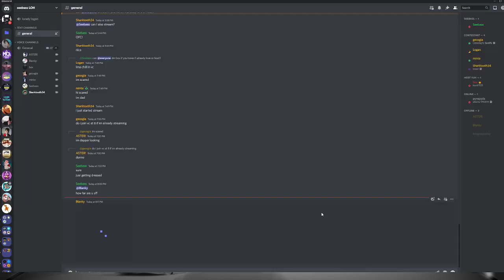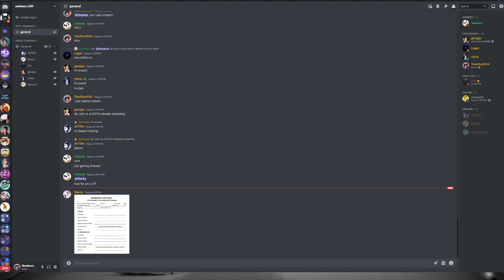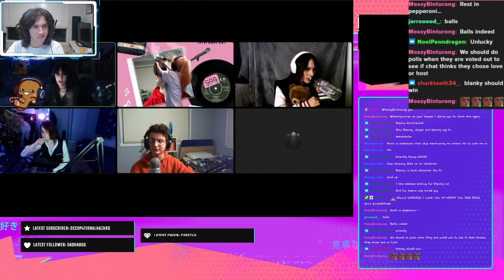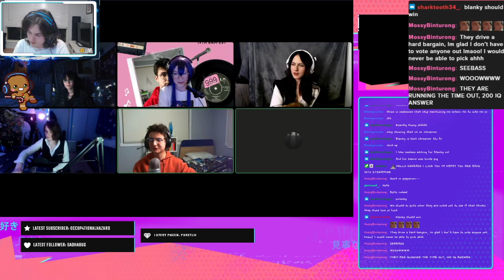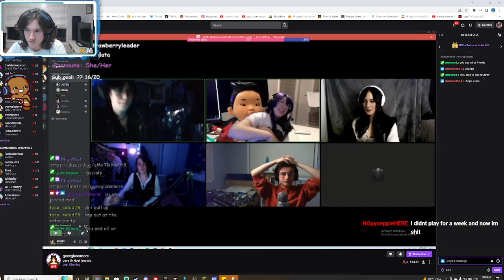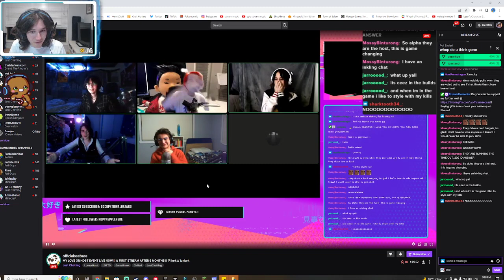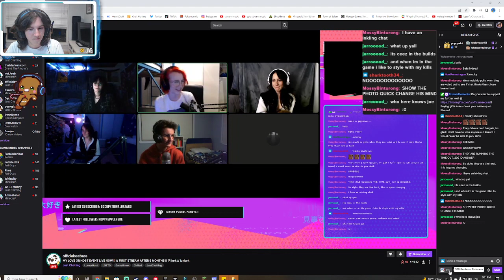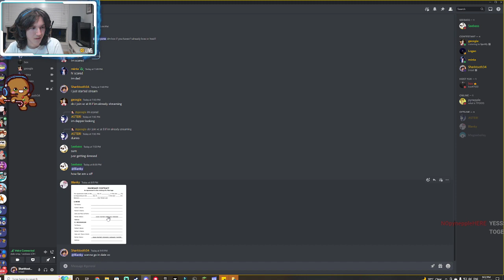I'm about to win Seebass' Love or Host!